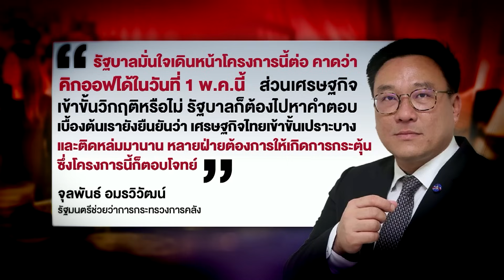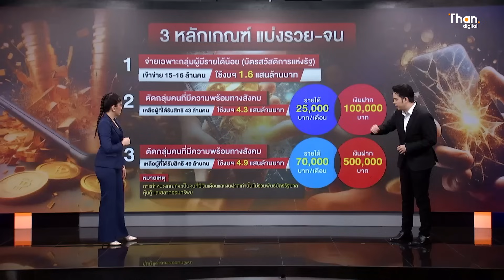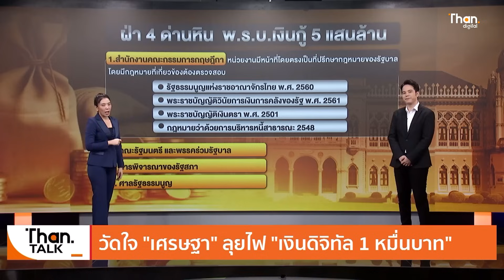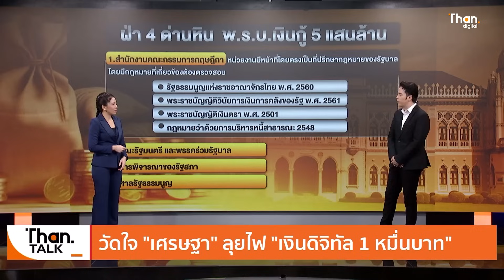วัดใจ "เศรษฐา" ลุยไฟเงินดิจิทัล 10,000 บาท | THANTALK | 09 ม.ค. 67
นายจุลพันธ์ อมรวิวัฒน์ รัฐมนตรีช่วยว่าการกระทรวงการคลัง เปิดเผยว่า คณะกรรมการกฤษฎีกาได้ส่งคำตอบของคำถามที่คณะกรรมการนโยบายโครงการเติมเงิน 10,000 บาท ผ่าน Digital Wallet 10,000 บาท ส่งไปถามกฤษฎีกาเรียบร้อยแล้ว

ซึ่งคำตอบกฤษฎีกาเป็นไปตามอำนาจของคณะรัฐมนตรี (ครม.) และทางคณะกรรมการนโยบาย ที่จะดำเนินการกู้เงินตามพระราชบัญญัติ (พ.ร.บ.) กู้เงิน 5 แสนล้านบาท เพื่อทำโครงการเติมเงินดิจิทัลวอลเล็ต 10,000 บาทได้ ซึ่งเชื่อมั่นว่าการเดินหน้าโครงการจะเป็นไปตามกรอบเวลาที่กำหนดให้สามารถใช้จ่ายได้เดือนพ.ค.67

•ทั้งนี้ประชาชนที่ติดตามโครงการแจกเงินดิจิทัล 10000 บาท สามารถตรวจสอบไทม์ไลน์ล่าสุดเกี่ยวกับโครงการนี้ได้ ดังต่อไปนี้
เดือนพฤศจิกายน -ธันวาคม 2566

-ส่งรายละเอียดโครงการให้กฤษฎีกาตีความ และดำเนินกระบวนการสภา
เดือนมกราคม 2567

-ประชุมครม.เพื่อหาข้อสรุปในการดำเนินการ
รายละเอียดการยกร่างพ.ร.บ.กู้เงิน ยังไม่แล้วเสร็จ คาดว่าจะทำได้เร็วสุดภายใน 1 สัปดาห์ (เนื้อหาของโครงการทั้งหมด รายละเอียดการชำระเงินคืน)
เดือนมีนาคม 2567

-ลงทะเบียน/ยืนยันสิทธิเงินดิจิทัลวอลเล็ต 10,000 บาท โดยยึดอำเภอตามทะเบียนบ้าน
เดือนพฤษภาคม-มิถุนายน 2567

-เริ่มใช้เงินดิจิทัลวอลเล็ต 10,000 บาทครั้งแรก โดยประชาชนต้องใช้จ่ายภายในอำเภอตามที่อยู่ในทะเบียนบ้าน
เดือนตุลาคม 2567

-สิ้นสุดระยะเวลาการใช้เงินของประชาชน
เดือนเมษายน 2570

-สิ้นสุดระยะเวลาการใช้เงินของร้านค้า